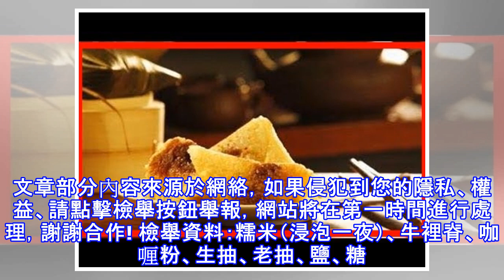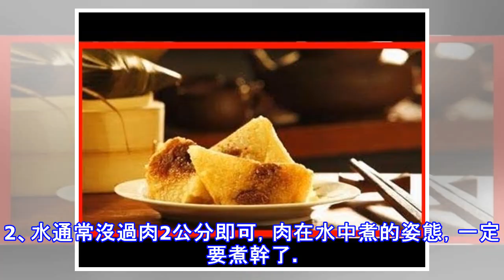各地方粽子做法不一樣，收集20種粽子做法，看哪款適合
端午節是中國傳統的節日，一年一度的端午節立刻又要來了，關於吃貨們來說，即是粽子節，林林總總的粽子，在端午節降臨之際讓你目不暇接，但最有含義的仍是自個親身包的粽子，回憶深入。今日就讓小編來給你引薦幾種粽子的做法吧！看看你喜愛哪一種？一： 紅糖粽子資料：糯米（浸泡一夜）、白砂糖少量、紅糖、麵粉（麵粉不要超越紅糖的1/4）。做法：1、糯米瀝幹，拌入少量白砂糖。紅糖加麵粉拌勻，能夠放入照料機的幹磨刀打一下，加適當水或油，團成小團。2、粽葉如圖捲起，次序也是一勺糯米，一個紅糖球，再一勺糯米。如圖包起即可。3、水開後下粽子。紅糖餡的粽子，接近裡邊紅糖的糯米常常會呈現夾生的景象。這是由於紅糖餡太幹，做餡的時...